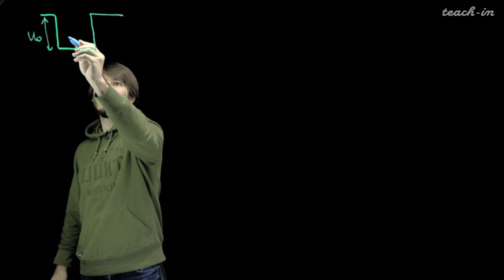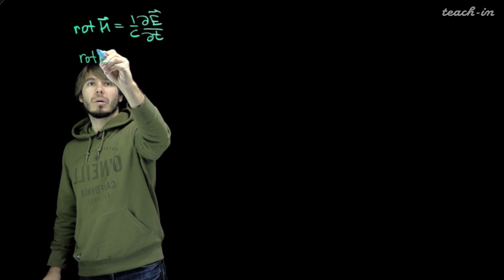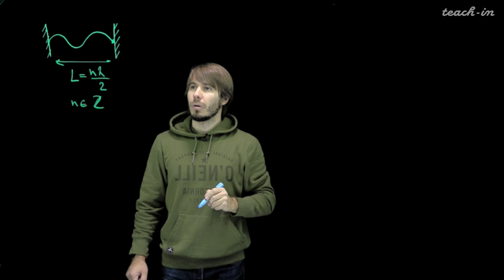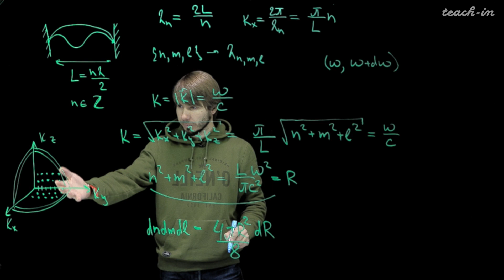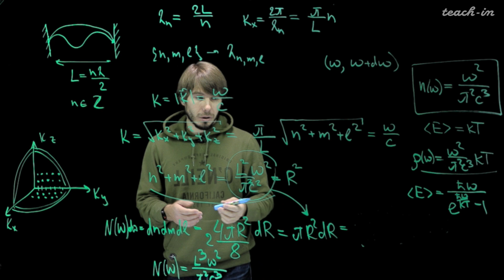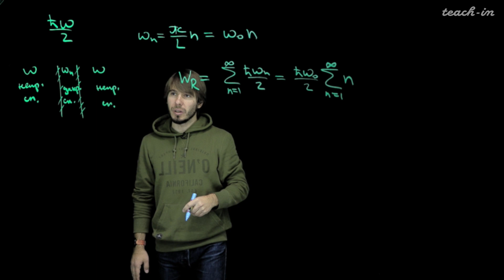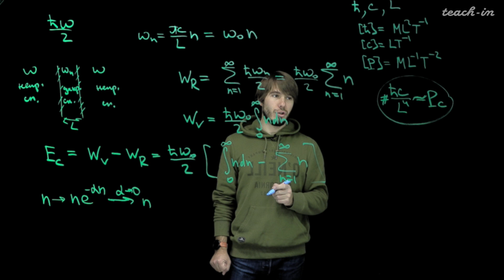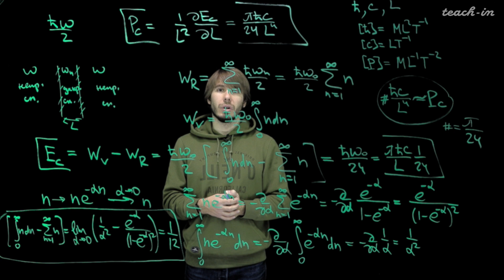Страупе С.С. - Введение в квантовую физику. Семинары - 4. Вывод формулы Планка. Эффект Казимира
00:00:19 Задача про глубину потенциальной ямой
00:01:20 Решение задачи
00:03:54 Разбор домашнего задания
00:08:47 Вывод формулы Планка для объёмной плотности энергии поля
00:38:26 Вакуумные флуктуации. Сила и давление Казимира